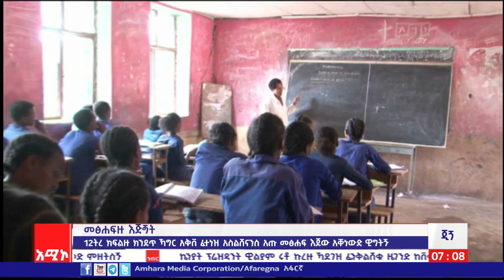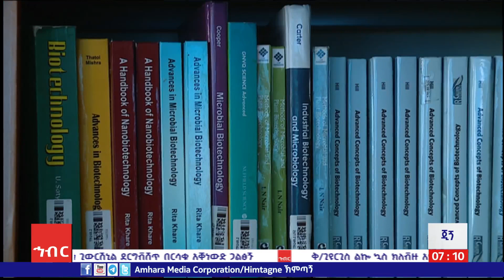ኽምጣጘ ጂጘ፡- መዝየ 29/2016 ዓ.ስ(አሚኮ)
12 ትረ ክፍልዙ መፃፍዙ እጅጝት ፈተነይዝ ኽየው አጋል የጝ